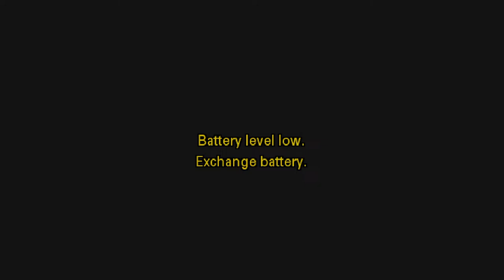Maundy Thursday Love Feast | March 28, 2024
Encounter|Encuentro: at the Table

The music in this video is licensed to Manchester Church of the Brethren by:
ONE License, LLC, GIA Publications, Inc., and GIA Music